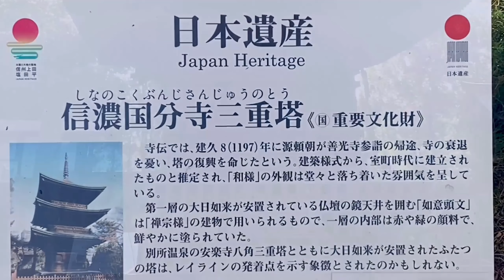［紅蓮華］信濃国分寺•ご本尊は薬師如来/泥中より生まれし清く神聖なる紅きハスの花 説明欄も見てね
文月（7月）早朝
上田の信濃国分寺のハスの花が大変美しく咲いています
up予定日がたまたま炭治郎誕生日と重なりました
ボランティア団体「蓮の花を育てる会」の皆様が
苗の植え付け、草刈り、周辺整備を行ってくださるおかげで毎夏何種類もの美しいハスが見られます

ハスの根:茎の先の肥大部分は蓮根（レンコン）
ハスの花は蓮華（レンゲ）
ハスの葉は荷葉（カヨウ）
紅いハスの花は紅蓮華（グレンゲ）
田畑に咲き小さくて似ている花はレンゲソウ

※特に鬼滅の刃のゆかりの地ではありません

紅蓮には燃え盛る炎や紅蓮地獄の略という意味もあります
紅蓮地獄に落ちると寒さのために身体の皮肉が破れて血が噴き出し紅蓮華のようになるとされます

7/14炭治郎誕生日のころ咲く紅きハス
現界と幽界の境にあるような泥中より出し美しさ 強さのある花を静かに眺めれば心にぐっと迫りくるものがあります

地獄に落ちることも厭わず
命をかけて守りたいものがある

ブチャラティが敵を地獄に送るときに言う
「アリーヴェデルチ」（イタリア語）には
‘また会おうのさよなら’の意味があります
自分も地獄に落ちるからそこでまた会おうと言う覚悟があることが伝わる名台詞です
ジョジョと鬼滅の刃のつながりがここにもあります

［紅蓮華］
作詞 歌 LiSA
作曲 草野花余子

［鬼滅の刃］
吾峠呼世晴 週刊少年ジャンプ 集英社

Red lotus & old temple by iPhone 11

🌱サクマドロップス×鬼滅の刃 Demon Slayer Kimetsu Candies 紅蓮華🎶

🎶DOVA
移ろう世界、過ぎゆく景色
蒲鉾さちこ

イラスト しろくろ